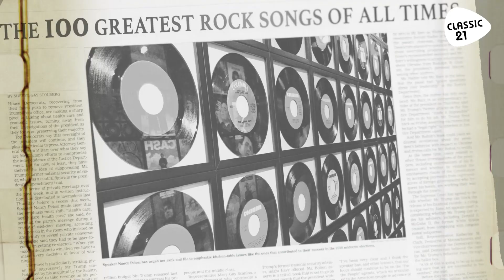blink-182, U2, Eric Clapton et BJ Scott sont dans le Journal du Rock de la semaine 🎸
Quel est le point commun entre blink-182, Eric Clapton et BJ Scott ? 🤔 Ils sont dans le Journal du Rock de la semaine 🎸